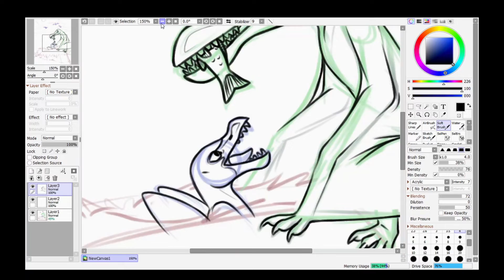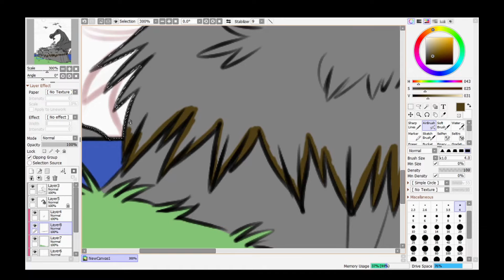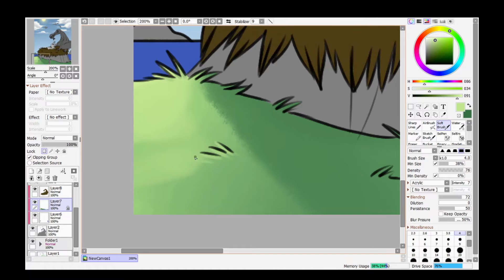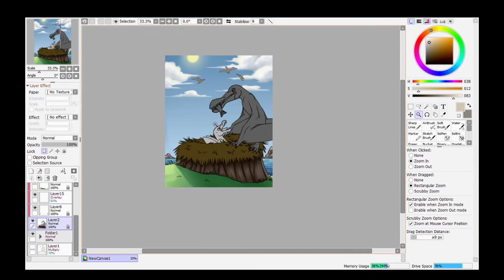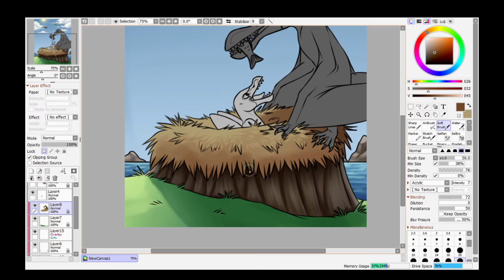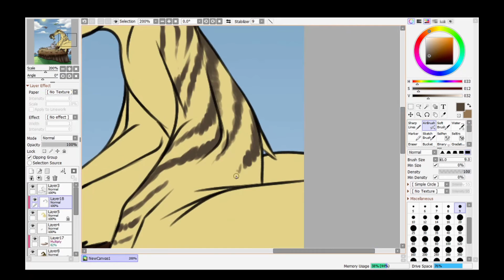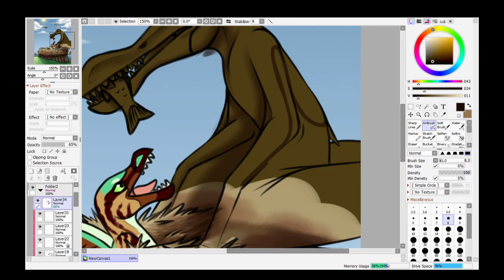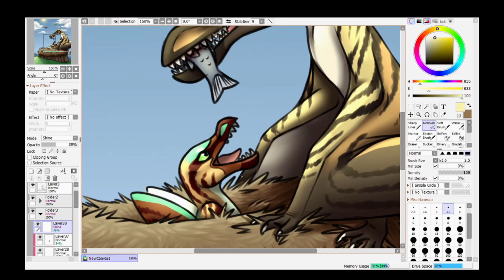BoB Tropeo Shimmer Event - Seabird's Nest Speedpaint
On the coastline, a mother Tropeognathus feeds her hatchling while the rest of their flock soars overhead.
Yo, this is my first speedpaint kinda uhhh..ever, so ye.
This is for Beast of Bermuda's Tropeo Shimmer event, where you have to make a video starring a Tropeognathus in some way.
Obviously, I chose to make a speedpaint.

The music in this video is from Youtube's free music library, and is not owned by me.